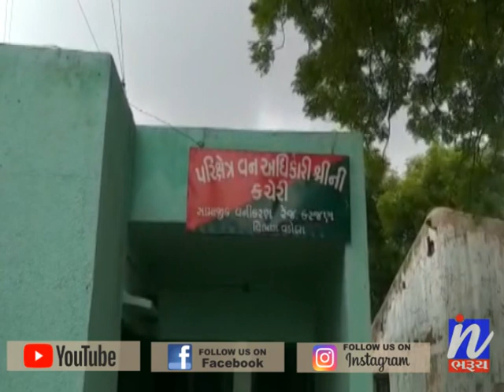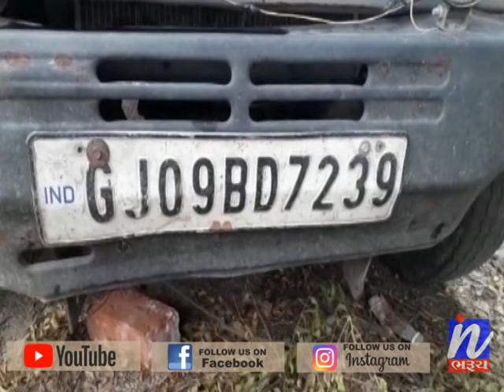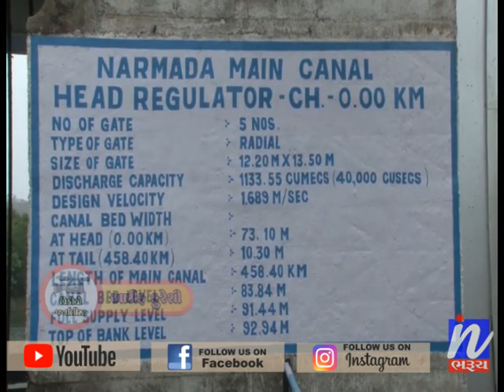સમાચાર ઈન ભરૂચ 05-07-2019